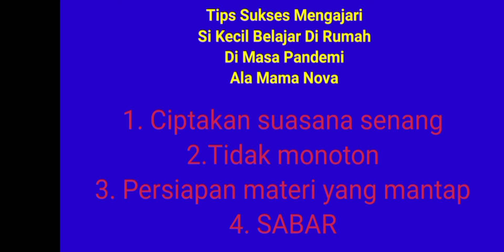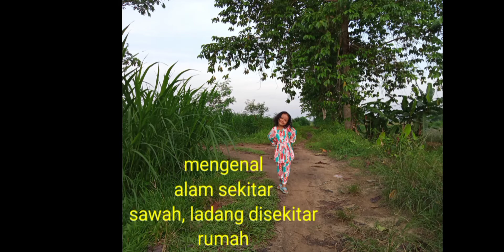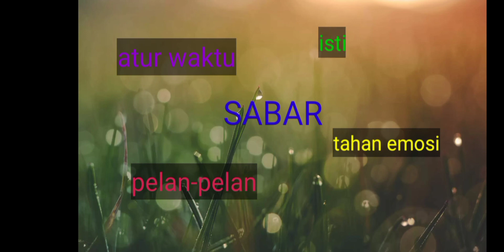TIPS SUKSES MENGAJARI SI KECIL BELAJAR DI RUMAH DI MASA PANDEMI // LAKUKAN HAL INI !!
Assalamualaikum warahmatullahi wabarrakatu

Hay MOMS
Di masa pandemi seperti saat ini untuk sementara putra putri kita melakukan pembelajaran dari rumah, kita sebagai orang tua harus berfikir bagaimana ya cara nya supaya mereka bisa happy dan apa yang kita ajarkan bisa mereka terima dengan baik

Yuk saksikan
TIPS SUKSES MENGAJARI SI KECIL BELAJAR DI RUMAH DI MASA PANDEMI

Apa aja si tips nya??
1. Ciptakan suasana senang
2. Tidak monoton
3. Persiapan materi yang mantap
4. SABAR
Yang point ke 4 ini salah satu tantangan yang harus kita taklukkan dengan baik

Yuk langsung aja saksikan videonya sampai habis ya mom
Semoga bermanfaat
Aamiin ya rabbal alamin
Terimakasih

Wassalamu'alaikum warahmatullahi wabarrakatu